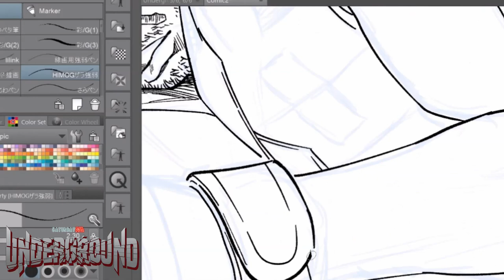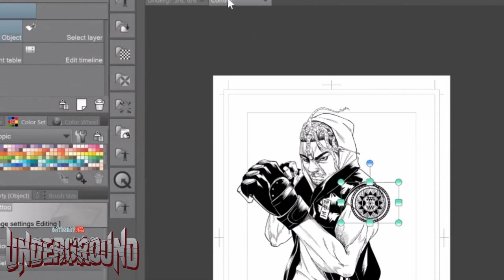UNDERGROUND by JR de BARD OFFICIAL SATURDAY PM CREATOR SKETCH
UNDERGROUND is one of our most popular titles within Saturday AM's global diverse comics sister brand, SATURDAY PM. This mature-themed title is all about a young New Yorker named Karim who is determined to be the BEST at kickboxing but the mean streets of the city are not going to be easy to conquer.

JR de Bard is a talented New Yorker who we met at AnimeNYC 2017 and have been fans of his ever since. He launched his series in Saturday PM in 2019.

Saturday PM is a DIVERSE SEINEN manga anthology and can be enjoyed via our Saturday AM - Global Comics app.

for exclusive DIVERSE MANGA from around the world, with new content monthly!

The World's MOST DIVERSE Shonen Manga anthology.
Saturday AM Shonen Manga Anthology Magazine, Action. Revolution.